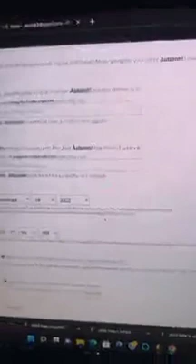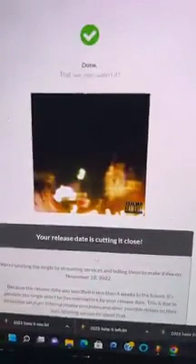Autumn on instagram live previewing new unreleased music